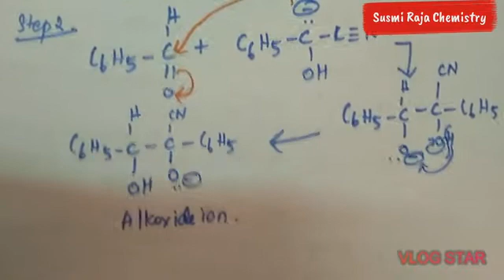2. Benzoin Condensation with mechanism | in Tamil | ORGANIC NAMING REACTIONS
For more,